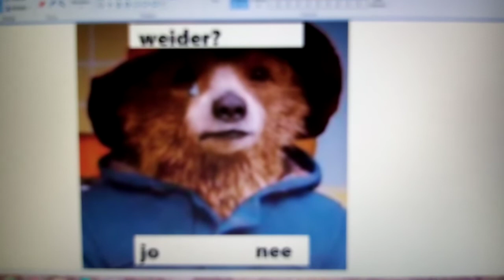Paddington bear luxembourgish bootleg continue and game over screen